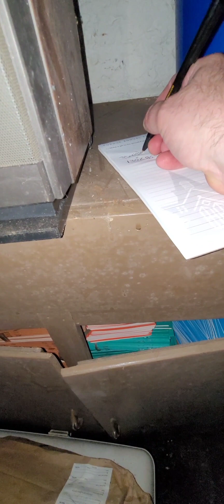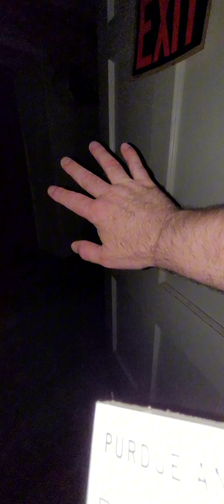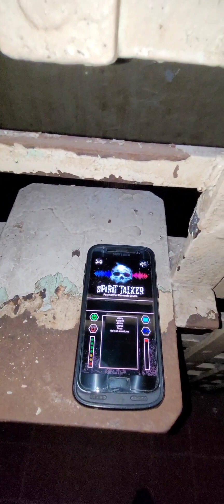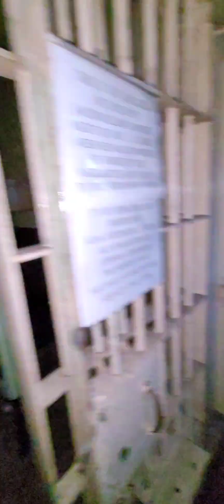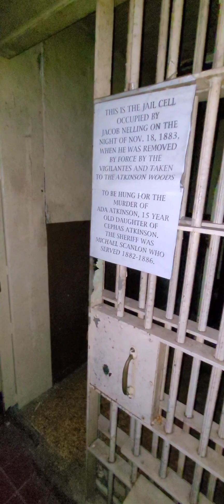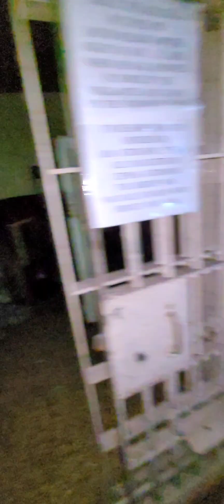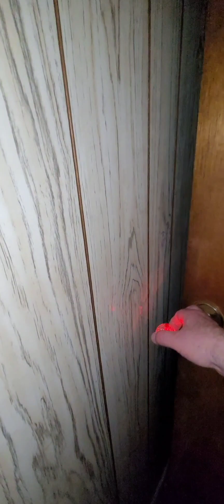The old Benton County Jail: Child and Parent Spirit.